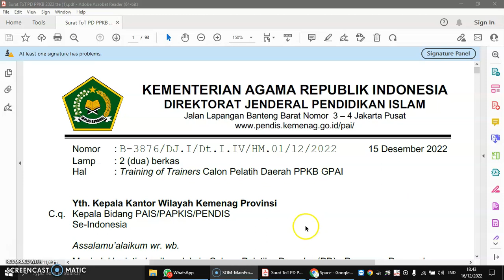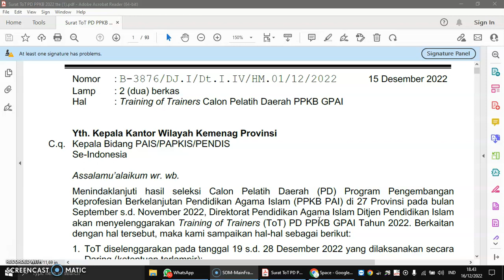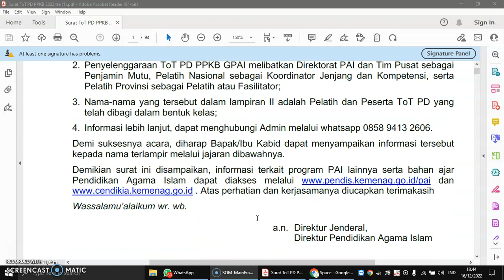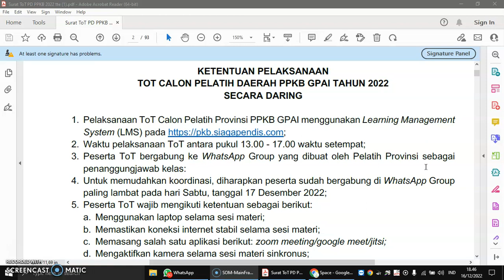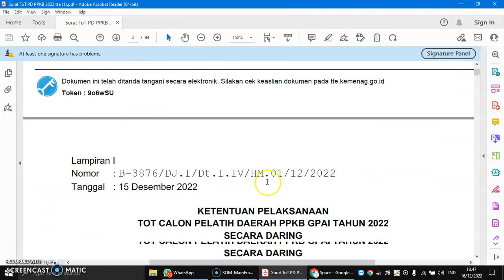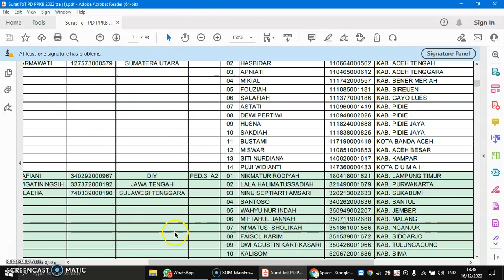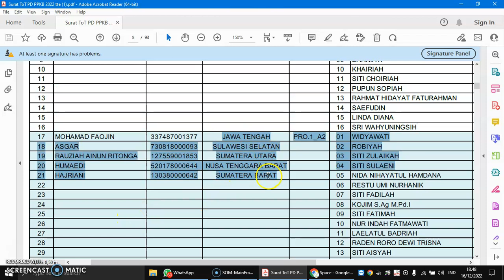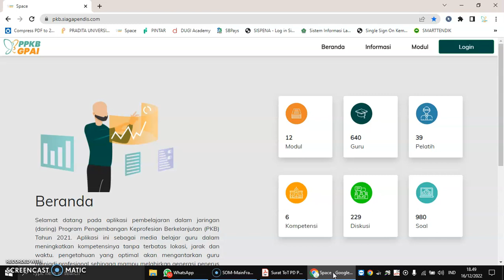Training of Trainer / TOT Pelatih Daerah PPKB GPAI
Jadwal Pelaksanaan TOT PKB GPAI TAHUN 2022